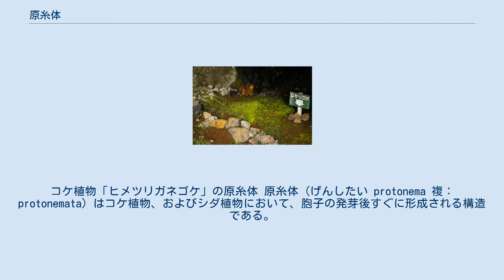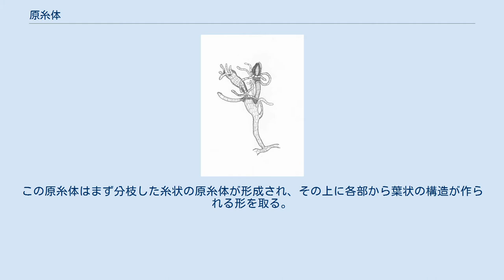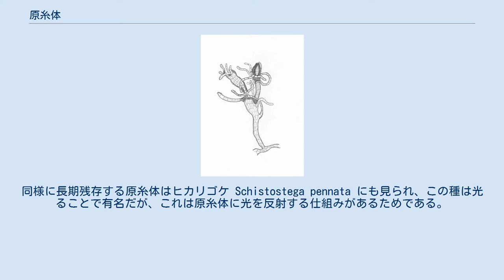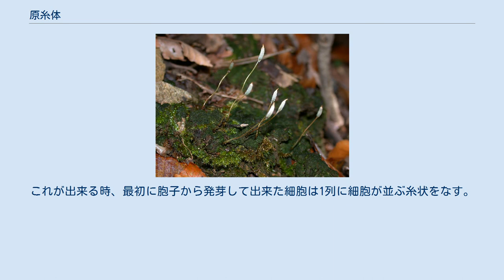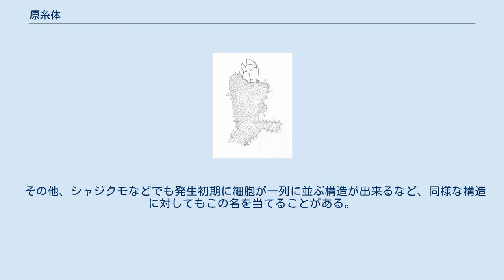原糸体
コケ植物「ヒメツリガネゴケ」の原糸体 原糸体（げんしたい protonema 複：protonemata）はコケ植物、およびシダ植物において、胞子の発芽後すぐに形成される構造である。
一般的なものは糸状であるが、そうでないものもある。
普通は主としてコケ植物のそれを指し、以降、主にこれについて扱う。
それ以外の用法は下にまとめる。
 原糸体はコケ植物の胞子が発芽した際に出来るもので、一般的なコケ（スギゴケなどセン類のマゴケ亜綱のもの）では糸状に伸び、枝分かれしてその上にコケ本体の芽が出来て、やがてこれが生長してコケの姿になる。
生活史の一段階ではあるが、生涯にこれを維持する種もある。
コケ本体は単相の配偶体であり、原糸体もその点では同じである。
ただしその形は枝分かれした糸状とは限らず、糸状でもごく短いもの、塊状のもの、扁平な葉状のものなどもある。
それらは分類群の特徴ともなっている。
種によっては液体培地中に通気して大量培養することが可能で、それを用いた応用もある。
 蘚類の生活史の模式図 左上が原糸体 スギゴケなどの蘚類マゴケ亜綱のコケはもっとも種数が多く、標準的なコケである。
この群での生活史では、まず胞子嚢内で胞子が形成され、それが散布される。
この胞子は減数分裂によって形成されるので単相(n)である。
胞子が発芽すると、分裂を繰り返して細長い糸状の構造を作る。
これが原糸体である。
これは細胞が1列に並んだ構造なので、ごく細くて肉眼で見えない程度のものである。
しかし次第に枝分かれして伸び、基盤の上を薄く覆うようになる。
また葉緑体を持ち、光合成をする。
そのため広がった部分は肉眼でも緑色に見える。
やがて広がった原糸体のあちこちに芽が出来て、これが生長するとスギゴケなどのコケ本体が出来る。
この間、細胞分裂はすべて体細胞分裂なので、原糸体もコケ本体も核相は単相(n)であり、いわゆる配偶体である。
やがてコケ本体の上に造精器、造卵器が形成され、造精器から泳ぎだした精子が造卵器中の卵細胞と受精し、複相(2n)の細胞体を生じ、これが胞子嚢となる。
 ヒョウタンゴケの原糸体 上記のような分枝した糸状の原糸体の場合、その成長段階に2つの相が区別される。
原糸体は基部細胞が分枝する機能を持ち、先端には分裂する頂端細胞がある。
それらの細胞は、発生の初期にはクロロネマ(chloronema)と呼ばれる型のもので、葉緑体を多く持つこと、それに細胞分裂によって生じる隔壁が伸長方向に対して垂直に入ることを特徴とする。
その後次第にカウロネマ(caulonema)という型の細胞が増え、これは隔壁が伸長方向に斜めに入る。
コケ本体に成長する芽はカウロネマから生じる。
 上記のように、分枝を持つ糸状の原糸体は主として蘚類のマゴケ亜綱のものに見られる。
それ以外の群ではかなり形の異なる原糸体が見られる。
 蘚類はマゴケ亜綱の他にナンジャモンジャゴケ亜綱、ミズゴケ亜綱、クロゴケ亜綱を含む。
 このうちでナンジャモンジャゴケ亜綱はこの時点では原糸体が確認されていない。
 なお、マゴケ亜綱においてもヨツバゴケ属 Tetraphis などでは葉状の原糸体が形成される。
この原糸体はまず分枝した糸状の原糸体が形成され、その上に各部から葉状の構造が作られる形を取る。
 コケ植物とされるものには蘚類以外に苔類とツノゴケ類がある。
 上記のように原糸体は本体が発達するまでの一時的な栄養体であり、コケ本体が成長すると消えてしまうのが普通である。
しかし、たとえばハミズゴケ Pogonatum spinulosum はスギゴケの仲間でありながら葉を発達させず、地面から胞子嚢だけが突き出したような姿である。
この種では原糸体が地表に広がって光合成を行い、コケ本体が形成された後もそのまま残って光合成能のない本体を養う。
同様に長期残存する原糸体はヒカリゴケ Schistostega pennata にも見られ、この種は光ることで有名だが、これは原糸体に光を反射する仕組みがあるためである。
 さらにエフェメロプシス Ephemeropsis という蘚類は熱帯で生きた葉の上に生育するが、本体がほとんど発達せず、葉の表面にはよく発達した原糸体が広がり、その外見は全体が褐色の毛羽立った吸い取り紙のように見える。
 コケの原糸体は人工の培地上で培養することが可能で、小さいだけに微生物的に扱いやすい面がある。
更に種によっては液体培地で大量に培養することも可能である。
これを利用した応用的な技術がある。
 たとえ...